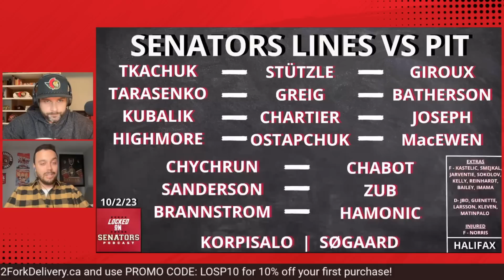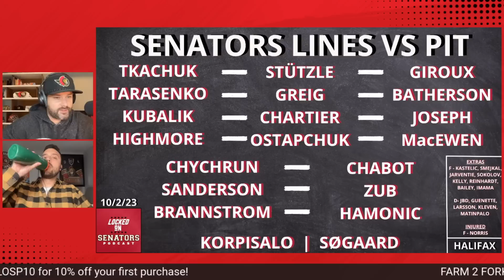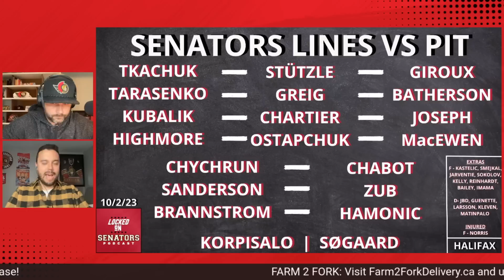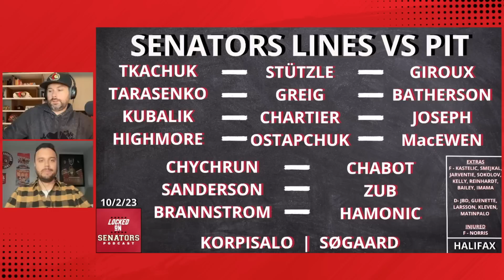Ottawa Senators NHL Line-Up Set For Halifax + RFA Shane Pinto Contract Negotiations Reach Stalemate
It’s another Ottawa Senators pre-season game day on the East Coast!
Brandon Piller and Ross Levitan get you set for a matchup against Sidney Crosby and the Pittsburgh Penguins in Halifax, Nova Scotia!

We take a look at the lines and try to decipher what they mean and the fact that both teams have rosters full of NHL talent. We recap last night’s 4-2 win over the Florida Panthers where Drake Batherson was the star of the show. Shane Pinto negotiations are not getting any better. And the Sens lose 2019 1st Round drafted defenceman, Lassi Thomson, for nothing, as he was claimed off waivers by the Anaheim Ducks.